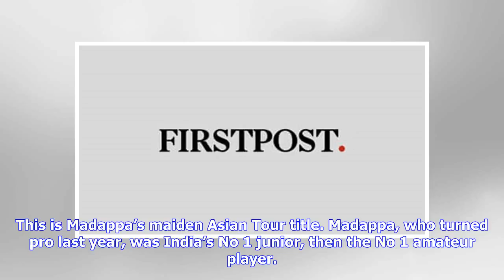Firstpost Spodcast Episode 16: India's defeat at Lord's, Manchester City's win over Arsenal and m...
Firstpost Spodcast Episode 16: India's defeat at Lord's, Manchester City's win over Arsenal and more on our daily sports podcast - Firstpost

Welcome to Spodcast, the sports update on Firstpost, where we do a quick run through of the big sports news of the day. On Monday’s episode, we talk about the second India-England Test, which ended with a resounding victory for the hosts, Manchester City's thumping start to the Premier League and golfer Viraj Madappa's title. The second Test between India and England ended on Sunday with a resounding victory for England. The hosts beat India by a huge margin — an innings and 159 runs. Day Four o...